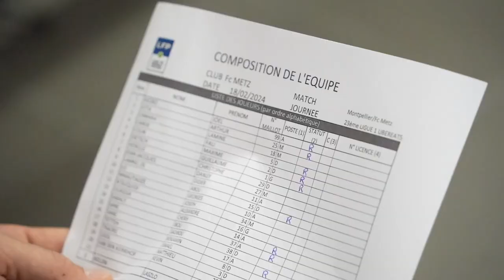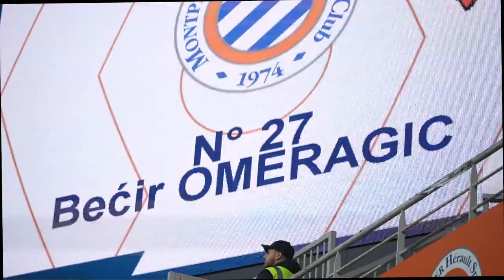Le Film du match MHSC 3-0 FC Metz (22ème journée)